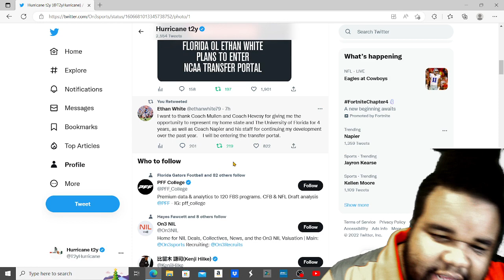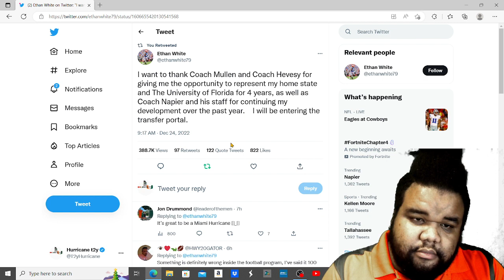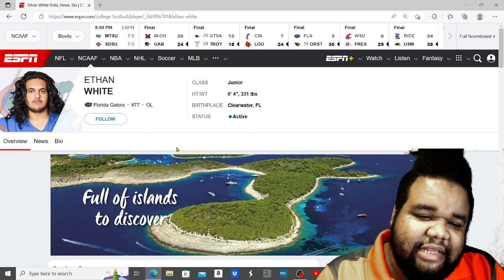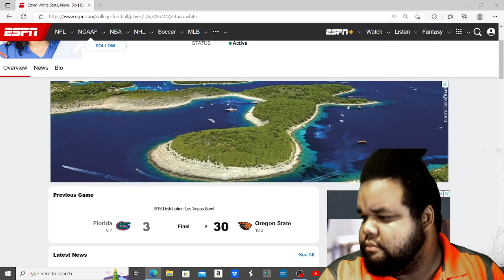florida gotars BEST offensive lineman has entered the transfer portal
ethan white enters the transfer portal from the florida gators football team